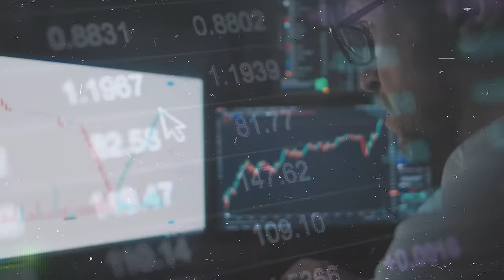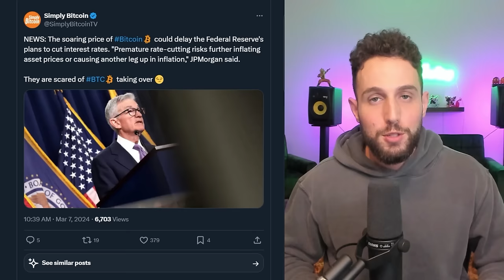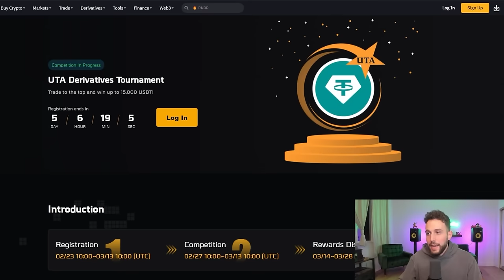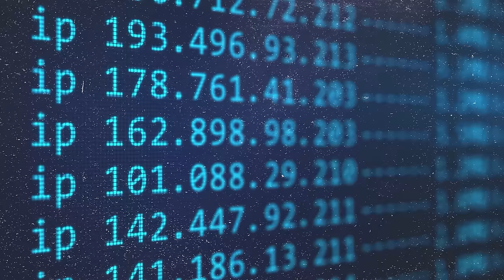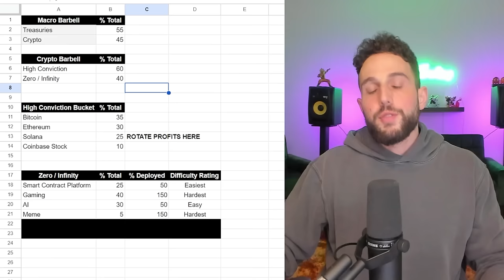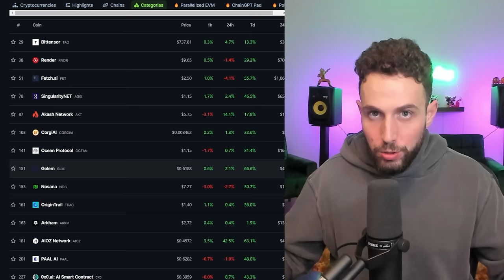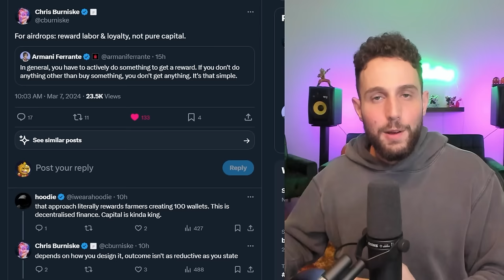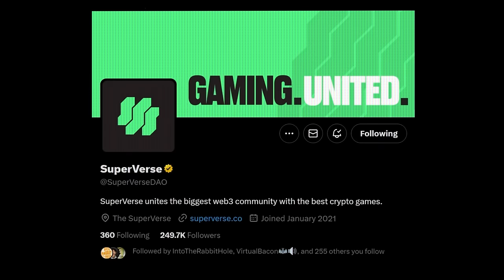THESE CRYPTO COINS WILL MAKE YOU RICH FAST! LAST CHANCE!! (Ultimate Beginner Guide)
🔥 Activate Nord VPN for JUST $3 PER MONTH and get access to Threat Protection